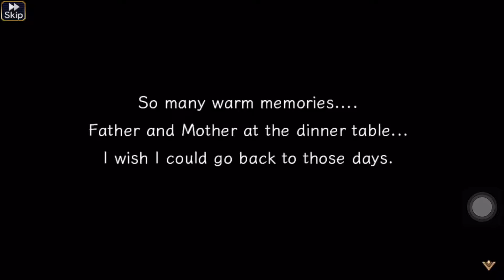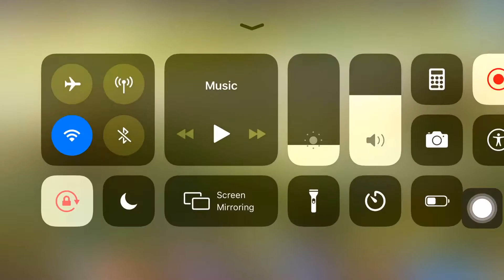Valkyrie Anatomia | 22 | Event - Nameless Flower Part 1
Hey everyone, Aurangzeb565 here. I was previously known as Aurangzeb56 and Aurangzbe65.

Well Valkyria Anatomia was officially released on 20:00 UTC+8 on 4th April 2019.
It’s the story about Valkyrie Lenneth and it’s a prequel to all the Valkyrie Profile games. It’s an interesting piece of work. I hope you enjoy the game with me.